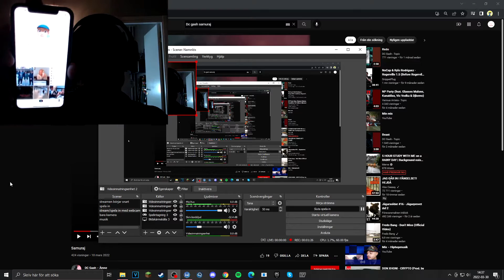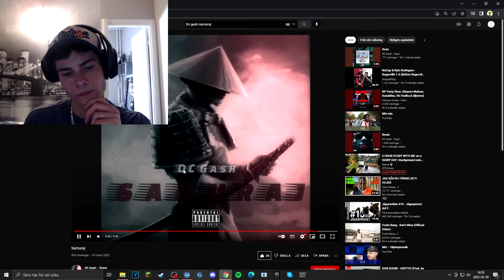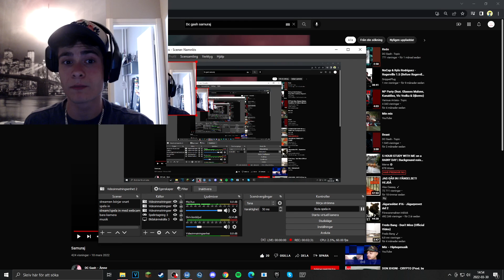DC Gash, Samuraj Reaction